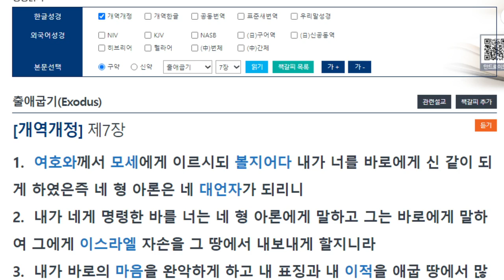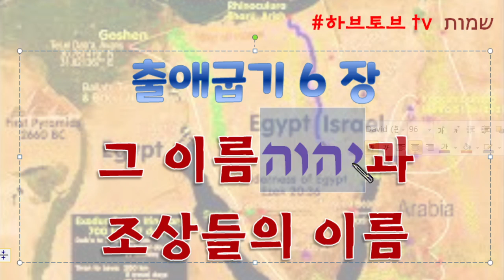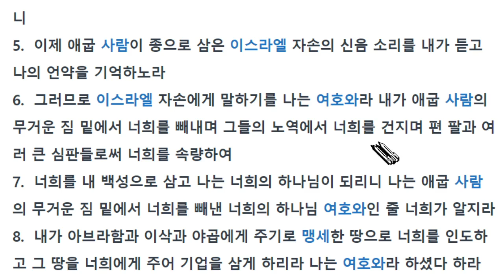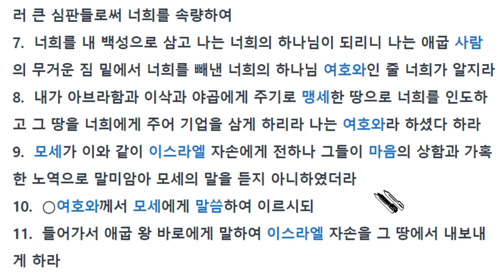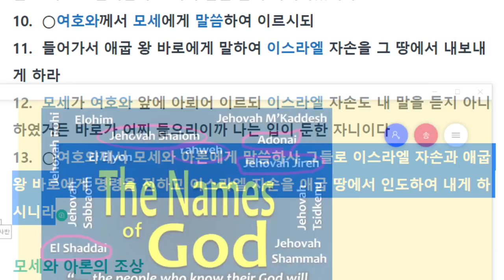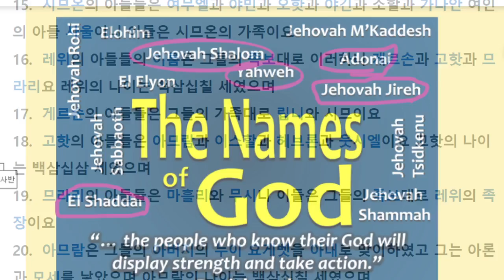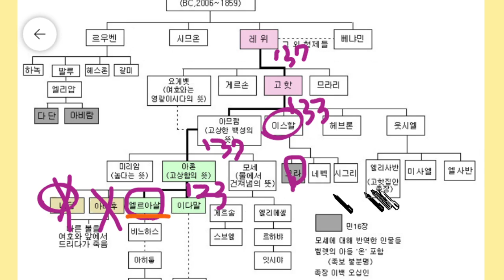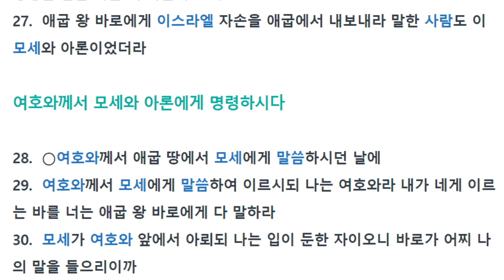출애굽기6장 : 그 이름יהוה과 조상들의 이름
모세가 하나님을 처음 만났을 때 물었던 것이 이름이었습니다.
하나님은 스스로 있는 자라고 말씀했습니다.
스스로 계신자를 믿고 파라오 앞에 서서 3일 길을 가서 제사를 지내겠다고 했지만
오히려 파라오는 이스라엘 백성들에게 더 무거운 짐을 주었습니다.

모세가 하나님께 호소하자 하나님은 자신의 이름을
여호와(야훼 יהוה)라고 알려줍니다.

여호와는 자기 백성의 구원이나
언약 성취와 관계되는 이름입니다.

출애굽기의 저자는 6장 상반부에 여호와의 이름을,
하반부에는 모세와 아론의 조상들의 이름을 다룹니다.
이는 여호와와 그의 백성의 구원과 언약 성취의 관계를 묘사하려는 목적인 것 같습니다.